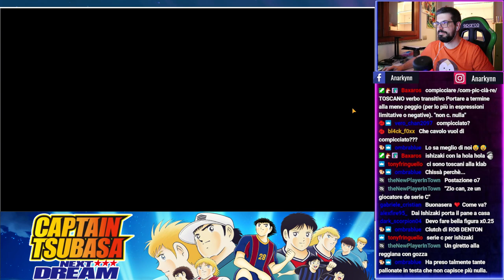NEXT DREAM #21 - Il ritorno del fiero lottatore! ⚫️🔵 - Captain Tsubasa Story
Ishizaki continua la sua preparazione con l'inter ma il suo debutto e tutt'altro che esaltante. Riuscirà a difendere il suo posto in squadra?